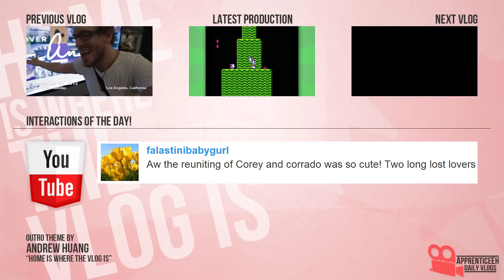Milk Vloggey (Exciting Discovery, Christmas Miracle, and Video Games)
Day 1,095